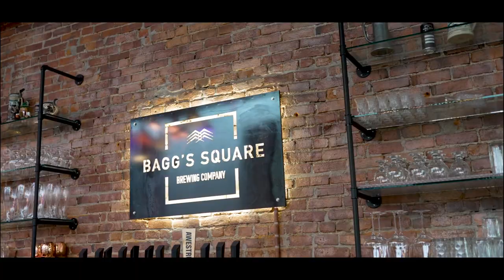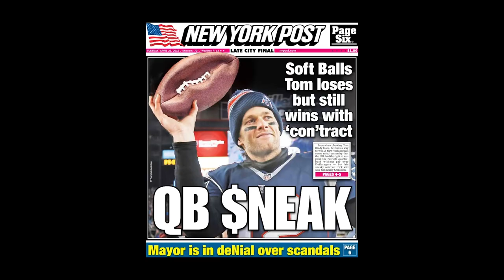DOBSON & STEF - SHOW YOU HOW (HUNGER ON HILLSIDE)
🚨🚨WORLD PREMIERE !

I told ya'll we coming!!
"SHOW YOU HOW"(Hunger on Hillside)
Dobson and Stef..

Its more than just music!! We are not rappers we are CREATORS!! There's a difference! Super passionate individuals!

Happy

Shout out my guy RC!! Rick thank you!!

📷 : Ricky Curry